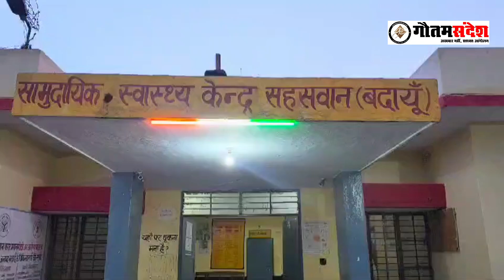पांच वर्षीय का यौन उत्पीड़न, घायल मासूम अस्पताल में भर्ती, आरोपी किशोर फरार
बदायूं जिले सहसवान कोतवाली क्षेत्र में पांच वर्षीय का यौन उत्पीड़न, घायल मासूम अस्पताल में भर्ती, आरोपी किशोर फरार ...